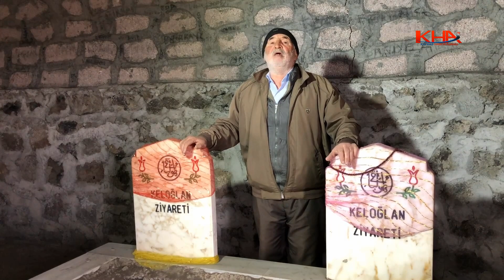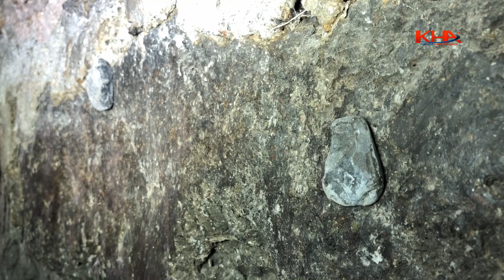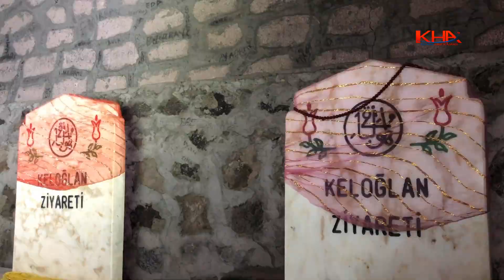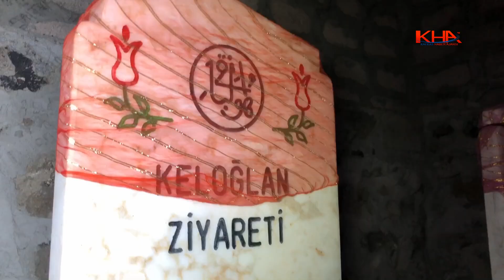Keloğlan Türbesi Kars’ta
Kars Arpaçay Meydancık Köyü